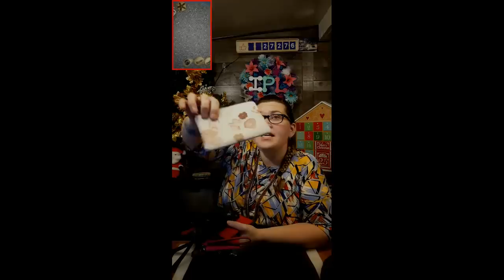Salt Water Akoya Oysters and Pearls